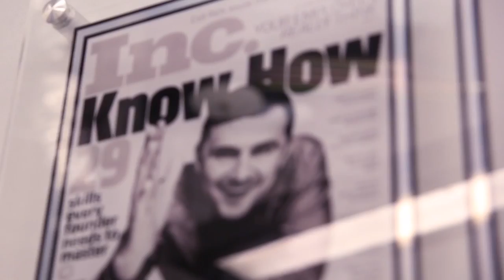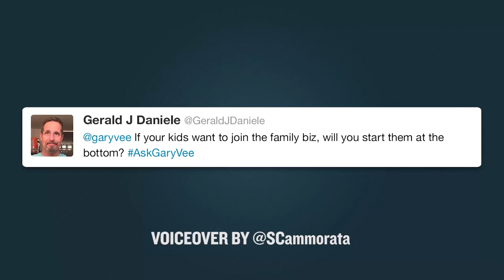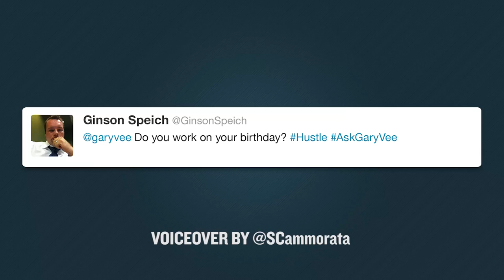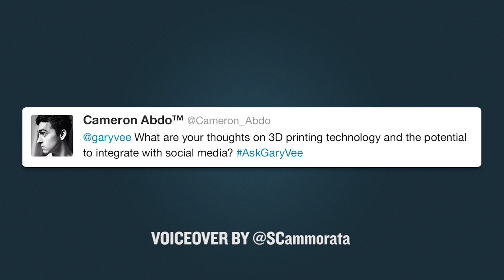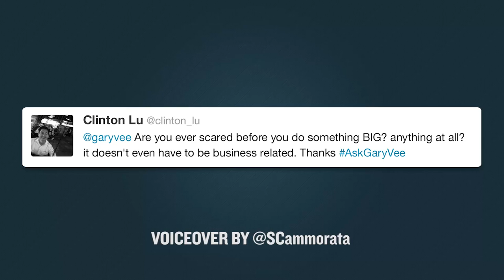#‎AskGaryVee‬ Show Episode 114: Meeting Deadlines in the Workplace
QOTD: Have you ever done jury duty? If so, tell me your story.

0:00 Intro
1:30 - If your kids wanted to join the family business, would you start them at the bottom?
3:51 - Do you work on your birthday?
4:49 - How do you handle people missing deadlines they set?
6:09 - What are your thoughts on 3D printing technology and the potential to integrate it with social media?
7:55 - Are you ever scared before you do something BIG? Anything at all? It doesn't even have to be business related.